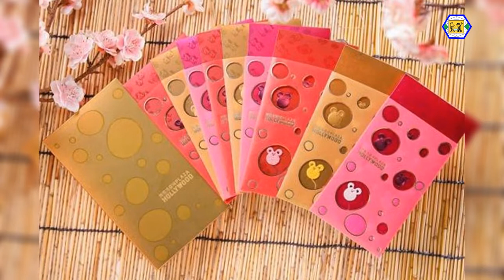鄭少秋-汪明荃(歡樂年年)1977